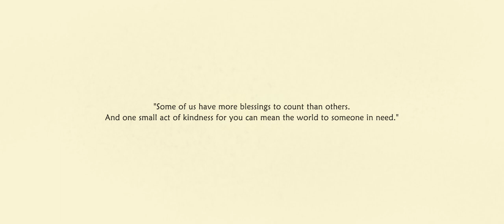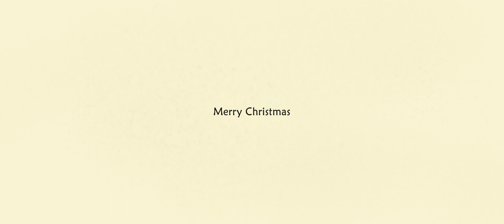LUV | Christmas Short - Animated short film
"Join Poppy and her toy Luv as they share the spirit of Christmas and the warmth of love every day. A heartwarming short film about the power of small acts of kindness."

Damith Mendis -
Story & Screenplay
Director & Art Director
Lighting & Rendering Artist
Final Layout & Modeling Artist
Animatic & Color Script Artist
Editor & Colorist
Poster Designer
Project Manager & Pipeline Arch

Purnika Perera -
Assistant Art Director
Surfacing / Texturing Artist
Character & Prop Concept Artist

Tharinda Dassanayake -
Character Development & Modeling Artist
Rigging Artist
Project Coordinator
Title Designer

Vaseegaran Visvanathan -
Animator
Building Drafting & Modeling Artist

Sasanka Thalagala -
Environment Concept Artist
Storyboard Artist
Title Designer
End Credit Designer
Art Book Designer

Tiyoshi Dematagoda -
Prop Modeling Artist
Script Writer

Chathurya Francisco -
Environment Assets Modeler
Research & Developer

Ryan De Silva -
Music & Sound Designer

Dubbing Artists -
Tiyoshi Dematagoda
Dew Dewapriya
Asha Chathurangi
Vaseegaran Visvanathan
Sachinika Thathsarani
Ryan de Silva
Trevon Perera

Special Thanks -
Ravihara Perera
Thilini Perera
Trevon Perera
Nithin Pethiyagoda
Angelo De Silva
Abhi Keerthiseelan